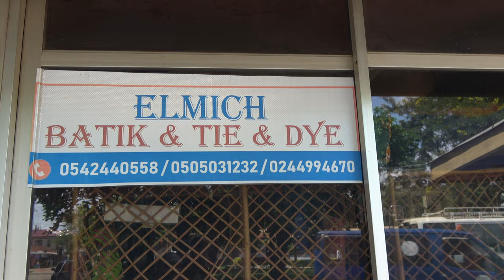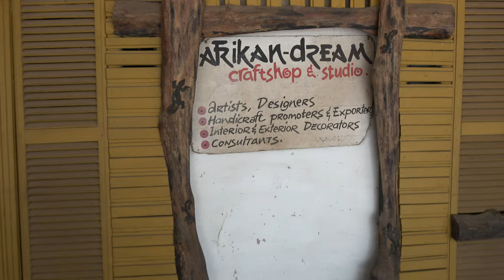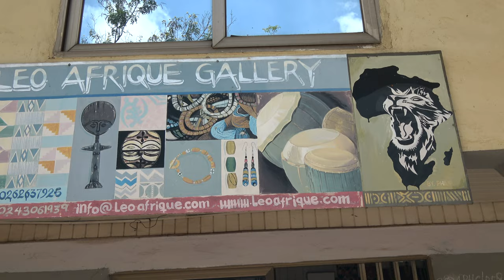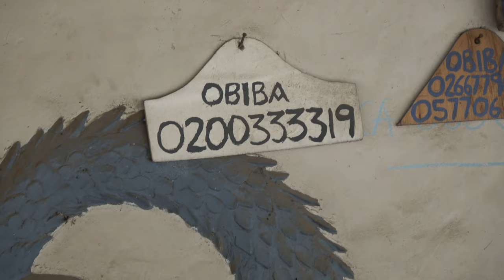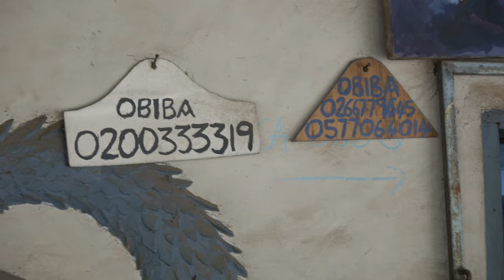Shops at the Kumasi Culture Center in the Ashanti Region - Ghana May 2023 Journey of a Lifetime Tour